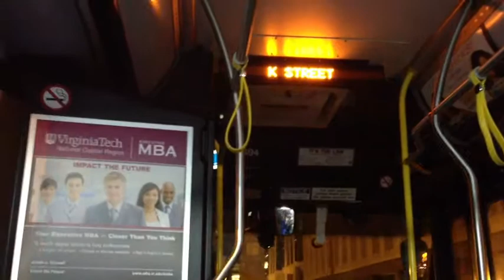Riding DC Bus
Riding the bus in Washington, D.C. It announces every stop.